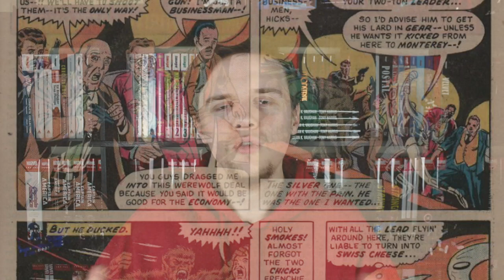Who is Moon Knight?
Marc Spector is a name you'll be hearing more of in the coming months with Oscar Isaac bringing the character to the MCU, but maybe you don't know his alter ego: Moon Knight! Whether you're new to the Fist Of Khonshu, or just wanting to learn more about his multiple identities, this video will give you the basics on Marvel's most unpredictable anti-hero!

There's so much more to cover than just his origins, his powers, first appearance, and even his villains, so make sure you watch this for everything you need to know about Moon Knight!

Looking to buy some books? Try Organic Priced Books! Great prices, fast and safe shipping, and save $2 off your order with code 'WOOFWOOF'

Watch this video for: Moon Knight facts, Moon Knight 101, Who Is Moon Knight, Moon Knight MCU, Moon Knight Disney+, Moon Knight Oscar Isaac